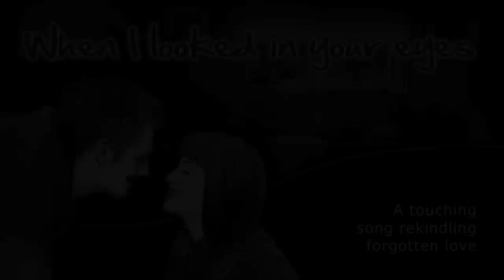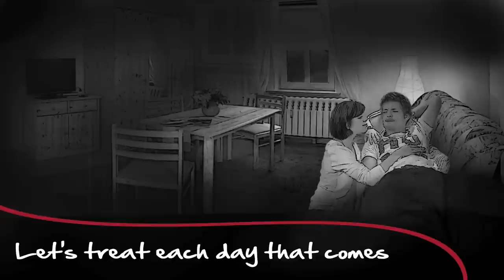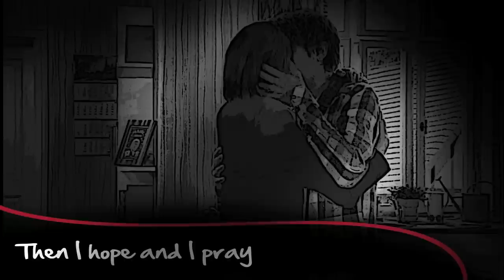When I looked in your eyes - Heidrun Dolde & David Naylor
Touching song of a hopeful future...
Lyrics by David Naylor, music, graphics & vocals by Heidrun Dolde.
Bitte lesen Sie hier auch die deutsche Übersetzung.

"When I looked in your eyes" was first a pure piano composition.
Together with David's lyrics it grew up to the song you can hear in this video.
In our onlineshop you can get different versions, as well the solo piano piece.

GERMAN TRANSLATION / DEUTSCHE ÜBERSETZUNG:
Dies ist das berührende Lied einer verloren geglaubten Liebe.

Zuerst war dieses Musikstück eine reine Klavier-Komposition.
Zusammen mit David Naylors Liedertext wuchs es zu dem Stück heran, welches Sie hier im Video hören können.
In unserem Onlineshop sind verschiedene Playback und Noten-Versionen zu diesem Stück erhältlich.

Hier die Liedertext-Übersetzung für alle, die sich mit Englisch etwas schwer tun.

"Als ich in deine Augen schaute"

sah ich, dass etwas nicht in Ordnung war,
aber ich wusste nicht, was ich dazu sagen sollte.

War es mein Fehler, dass du weintest,
und innerlich alles so zerrissen war?
War ich seitdem an den dunklen Stunden schuld?

Ich weiß, es ist nicht einfach, wenn die Leidenschaft schwindet,
und es so aussieht, als ob wir mehr und mehr eigene Wege gehen.
Und doch liegt die Liebe unausgesprochen in unseren Herzen.
Eine verlorene Liebe - nur wagt es keiner von uns beiden auszusprechen.

Jeder von uns ist mit seinem Leben so beschäftigt,
dass ich nie so richtig wahrgenommen habe,
wie wichtig du mir eigentlich bist.
Immer wenn Du aus meinen Augen bist, weiß ich,
du könntest auch wie ein Windhauch in die Nacht verschwinden.

Wenn du meine Gefühle kennen würdest
wüsstest du, dass du nicht recht hattest.
Dann würden wir einen anderen Weg finden.
Wir würden uns jeden Tag aufs Neue zeigen,
wie sehr wir füreinander da sind.
Nach und nach könnten wir dann die dunklen Stunden vertreiben.

Lass uns jeden Tag so behandeln, als wäre es der erste in unserem Leben.
Lass uns so leben wie noch nie zuvor.
Dann hoffe und bete ich, dass du mich nie verlassen wirst,
und ich dich für immer in meinen Armen halten kann.

[Wiederholung Refrain und 1/2 Vers:]

du könntest auch wie ein Windhauch in der Nacht verschwinden.